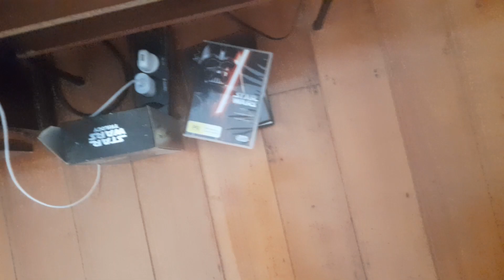Late - Star Wars Video For Star Wars Day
sorry for the late star wars video for star wars day but it here now and may the force be with youuuuuuuu